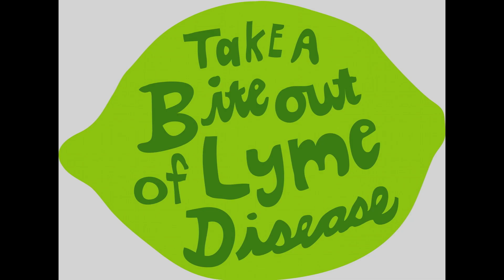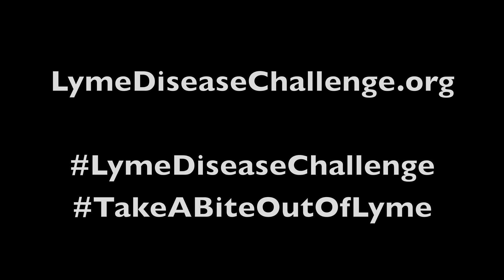Cheryl Takes a Bite Out of Lyme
Cheryl says:

Unofficially nominated by Sheila Bush No Relation and William Shatner. Inspired by Doc Ivan's video as well, I finally took the challenge myself. With a minimum of 300 thousand yearly affected just in the US, and some people arguing that number has reached 2 million or more yearly, now is the time to stand together. Taking a bite out of a lime for those suffering or who have given their lives due to this illness is a small act, but it means a lot to us. Please understand that what's happening in our world is paralleled by AIDS/HIV, particularly but not limited to the situation that occurred in the gay community within the US. The world ignored that also, causing horrible suffering, death, and a much worse epidemic that might have occurred in the face of reason and participation. We are all human and not immune from disease. Don't wait to "get it" to get it, because then you must join the masses. Find me at CK Thiruvathukal on FB to assist in my fight or learn about Lyme disease and illnesses like it. Remember, it is often called "The Great Imitator," and this is because so many have been given diagnoses for illnesses like fibromyalgia, MS, Sjogren's, RA, etc. If you have unusual symptoms, don't assume it is age or accept answers that counter your intuition. I lost over 20 years of my life doing that, arguably more. Today, I'd never accept being told that I had a disease with no cause or cure. I simply wouldn't. Change your diet, eliminate allergens and toxins, exercise, and use alternative treatment. It will change your life much more than pharmaceuticals.